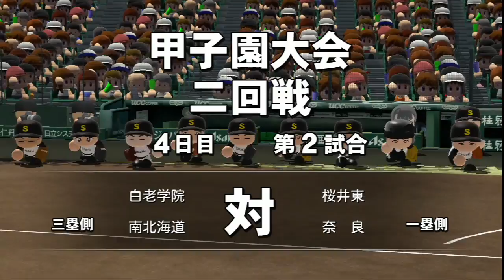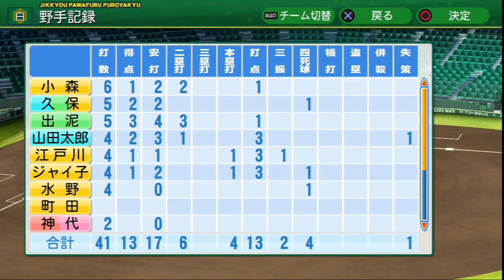パワプロ2014 栄冠ナイン新章#86 夏の甲子園2回戦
ここまで来たら最終回の演出は
優勝しかないでしょ！

以前やってた栄冠ナインの再生リストです